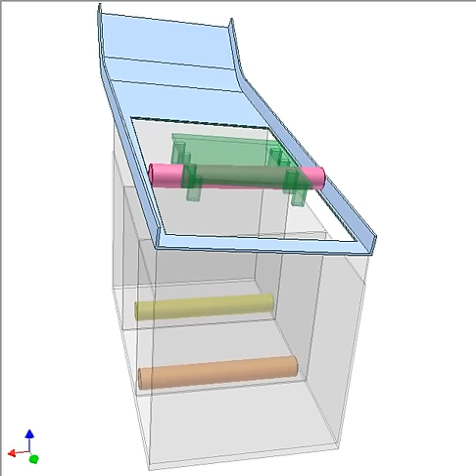Part sorting 4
The parts (in yellow, orange and pink) are sorted based on their lengths.  They move on blue runway thanks to green belt (external teeth) of a belt drive (its two pulleys are not shown) and fall down into three boxes.
The first box receives shortest parts (in yellow), the last box receives longest ones (in pink).
The hole on the blue runway is of wedge shape.
The parts always contact the runway right wall due to the gravity.
This sorting way has not been verified in practice.